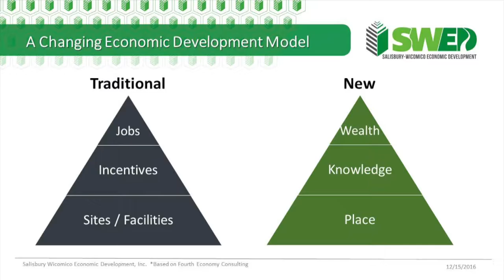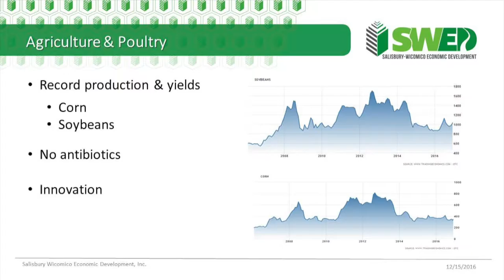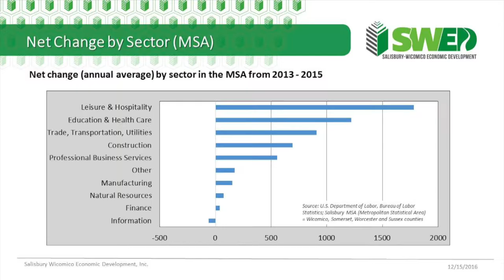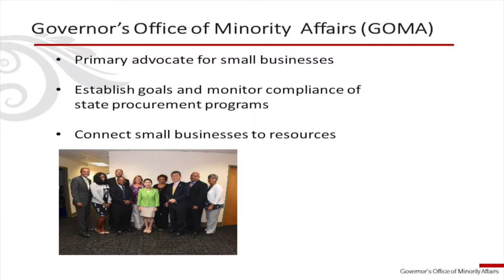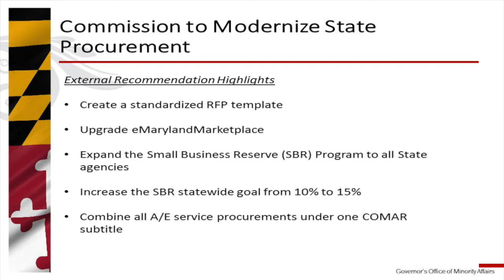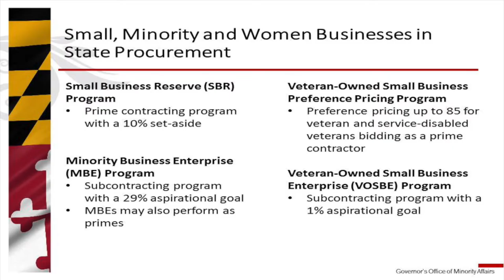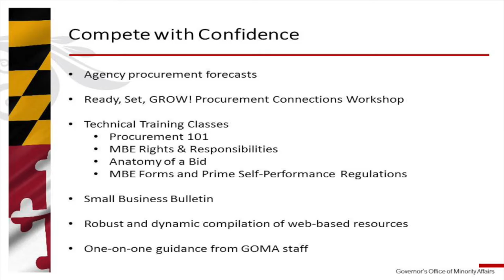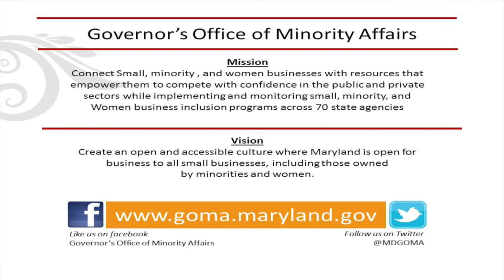Chamber of Commerce 2017 Economic Forecast Pt. 2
Speakers: David Ryan,  Salisbury-Wicomico Economic Development
                   Jimmy Rhee, Governor's Office of Minority Affairs